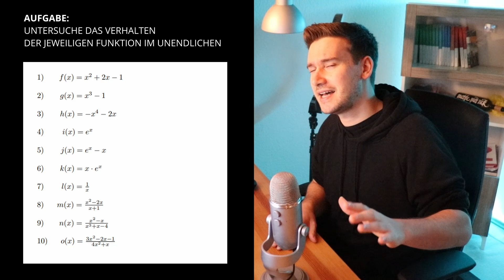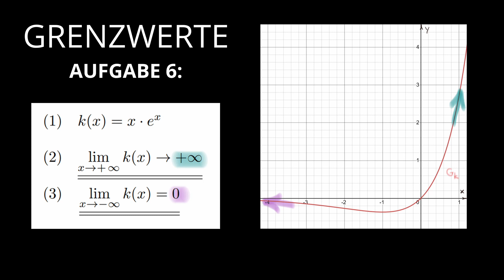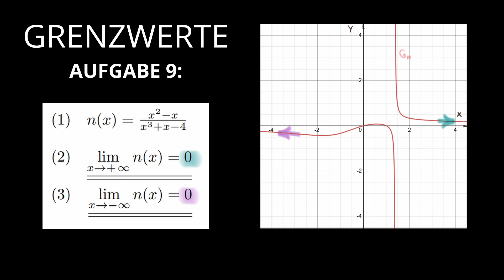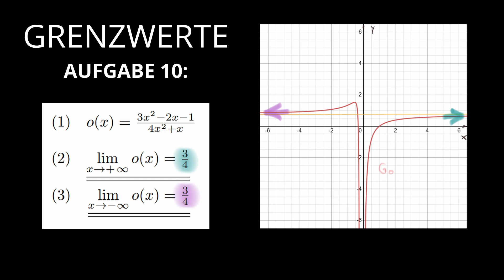GRENZWERTE im Mathe Abi: Bestimme den Grenzwert | HOW TO MATHE ABI 2022: KURVENDISKUSSION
Mein 100-Tage-Mathe-Abi-Programm hat begonnen: HOW TO MATHE ABI 2022. Mach mit

Grenzwerte
Das Bestimmen des Grenzwertes einer Funktion gehört zu den absoluten Standards eines Mathe Abis. Zumeist lautet die Aufgabe "Geben Sie den Grenzwert der Funktion (für x gegen unendlich) an" oder "Untersuchen Sie das Verhalten der Funktion im Unendlichen"

Weil wir jetzt schon wissen, dass eine Aufgabe dieser Art vermutlich im Abi auf uns zu kommen wird, möchte ich mir Dir in 10 kleine Übungsaufgaben durchsprechen. 10 Funktionen sind gegeben und wir wollen 10 mal das Verhalten im Unendlichen untersuchen bzw 10 mal den Grenzwert ermitteln

Die Aufgaben sollen Dich beim Trainieren dieses Aufgabentyps unterstützen. Fühl Dich also eingeladen zu den 10 Funktionsgleichungen die Grenzwerte zu untersuchen

INHALT

0:00 - 0:31 Einführung
0:31 - 0:59 Aufgabenstellung
0:59 - 3:39 Aufgabe 1
3:39 - 4:53 Aufgabe 2
4:53 - 6:17 Aufgabe 3
6:17 - 8:27 Aufagabe 4
8:27 - 9:48 Aufgabe 5
9:48 - 11:20 Aufgabe 6
11:20 - 12:52 Aufgabe 7
12:52 - 14:29 Aufgabe 8
14:29 - 15:36 Aufgabe 9
15:36 - 17:15 Aufgabe 10
17:15 - 20:24 Zusammenfassung

ZUSAMMENFASSUNG

Der Grenzwert einer Funktion für x gegen unendlich beschreibt, wie sich die Funktionswerte verhalten, wenn x immer größer und größer wird. Werden auch die Funktionswerte immer größer und größer, werden sie kleiner und kleiner oder nähern sie sich einem bestimmten Wert (dem Grenzwert) an?

Wir berschreiben den Grezwert mit Hilfe der Bezeichnung "Limes". Wir schreiben: Limes von f(x) für x gegen unendlich. Gemeint ist dann der Grenzwert der Funktion für sehr große x-Wert (Limes bedeutet schlicht Grenze)

Es existieren 3 Varianten, um den Grenzwert zu bestimmen.

Variante 1 (Taschenrechner):
Du möchtest den Grenzwert der Funktion für x gegen unendlich ermitteln: Du setzt einfach große Zahlen für x ein und schaust, was dann mit den y-Werten passiert. Werden auch diese immer größer und größer, dann läuft die Funktion gegen unendlich - analog verfährst Du wenn x gegen minus unendlich oder Null laufen soll.

Variante 2 (Funktionsgleichung):
Du möchtest den Grenzwert der Funktion für x gegen unendlich ermitteln:
Du schaust Dir die Gleichung der Funktion an und überlegst Dir, was passieren würde, wenn Du eine sehr große Zahl einsetzen würdest. Was passiert mit den einzelnen Teiltermen und welcher Ausdruck ist dominant?

Variante 3 (Funktionsgraph):
in welche Richtung zeigt der Graph der Funktion, wenn wir auf der x-Achse nach rechts gehen würden? Zeigt der Graph nach oben, geht die Funktion für x gegen unendlich ebenfalls gegen unendlich. Zeigt der Graph nach unten, läuft die Funktion für x gegen unendlich gegen minus unendlich. Analog verfährst Du, wenn Du den Grenzwert der Funktion für x gegen minus unendlich ermitteln möchtest: Du schaust Dir dann an, in welche Richtung der Graph der Funktion zeigt, wenn wir auf der x-Achse nach links laufen würden. Verläuft der Graph irgendwann "annähernd" waagerecht, dann existiert ein Grenzwert und wir haben sogar eine waagerechte Asymptote.

Im Video zeige ich Dir dieses Vorgehen an 10 Beispielen :)

Wenn Du weiter mit mir arbeiten und den Weg zum besten Abi Deines Lebens mit mir zusammen beschreiten möchtest, schau Dir gern öfter vorbei - Ich freu mich auf Dich, Dein Rick :)